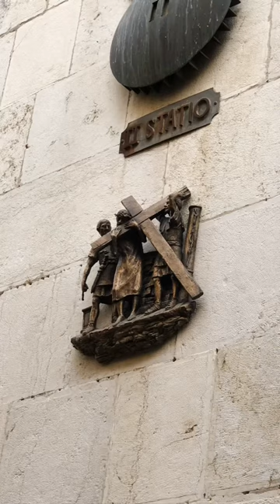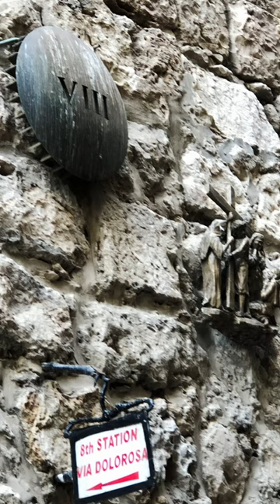Our trip to the Holy Land